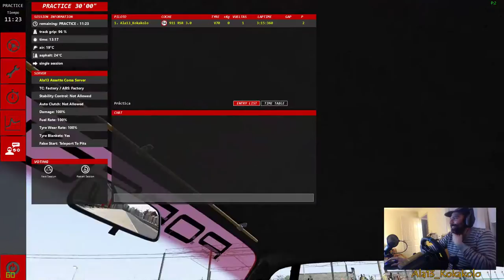Assetto Corsa Pique con Ness